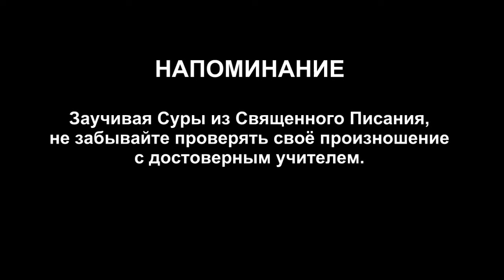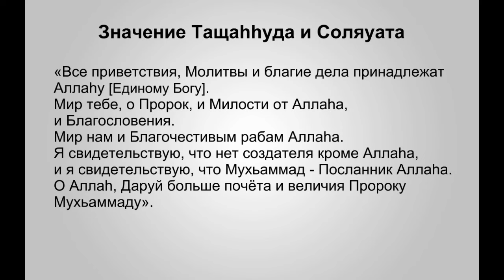Аль-Фатихьаh, Ташаhhуд и Салауат (аудио и транскрипция)